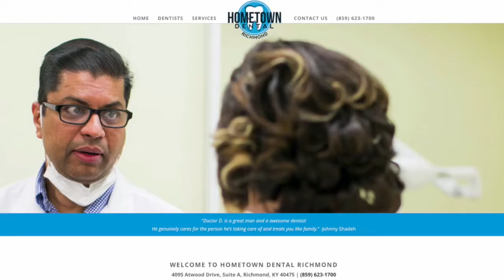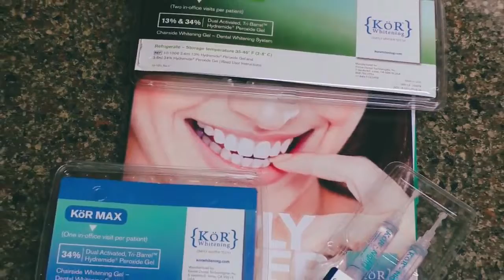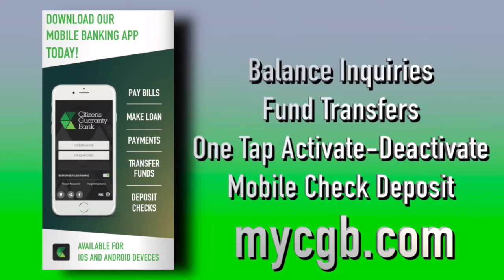MCHS Girls vs Great Crossing in High School Basketball 3-2-2020 first round of the 11th Region Tourn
MCHS Girls vs Great Crossing in High School Basketball 3-2-2020 first round of the 11th Region Tournament